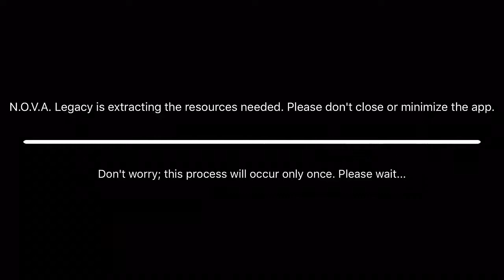N.O.V.A LEGACY-ios gameplay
N.O.V.A. Legacy

N.O.V.A. Legacy brings you the best sci-fi FPS experience from the epic first episode of the critically acclaimed N.O.V.A. saga -- all in a compact 20 MB version. An immersive shooter experience based on a renowned Gameloft FPS series in the same vein as Modern Combat: - A CONSOLE-LIKE EXPERIENCE ON MOBILE - DEFEAT ALIEN FORCES IN VARIOUS GAME MODES - TEST YOUR SKILLS IN MULTIPLAYER ARENAS